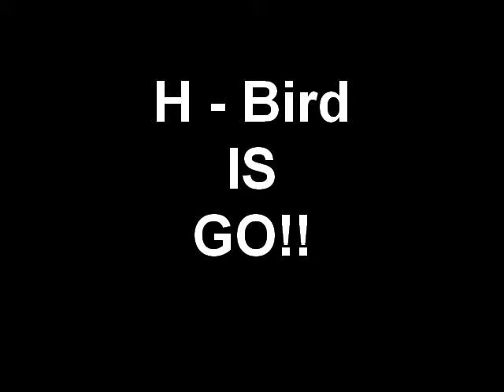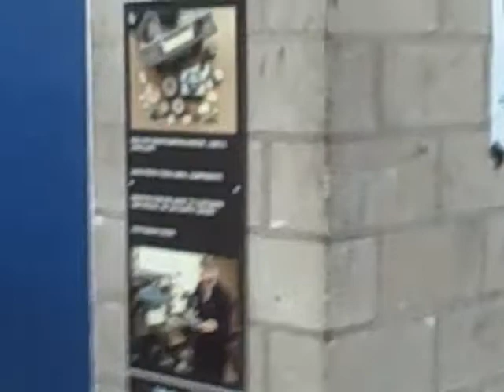H Bird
H's chopper in action